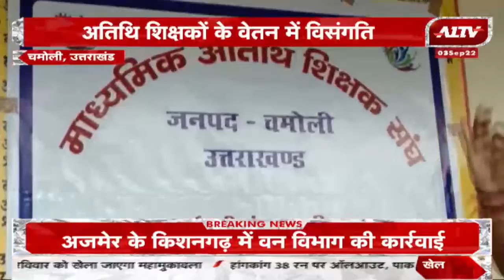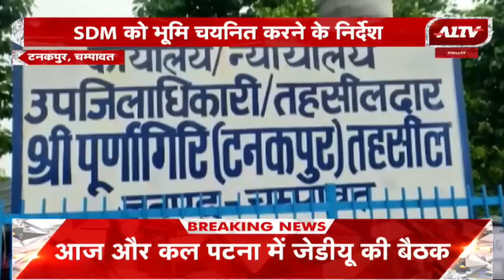उत्तराखण्ड की बड़ी खबरें | Uttarakhand Bulletin | Uttarakhand Samachar | A1 TV News